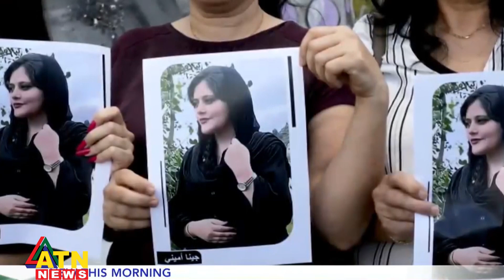হিজাব পরা নিশ্চিত করতে আরও কঠোর আইন আনতে যাচ্ছে ইরান | ATN News